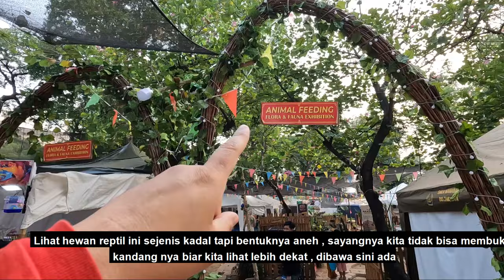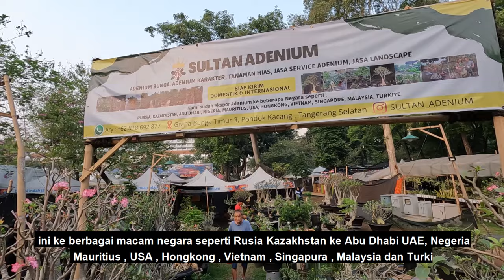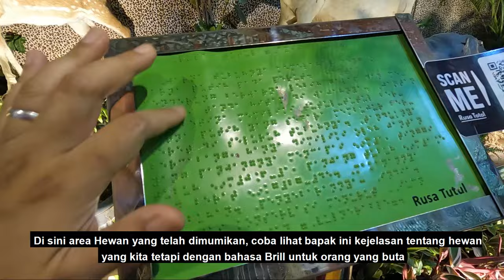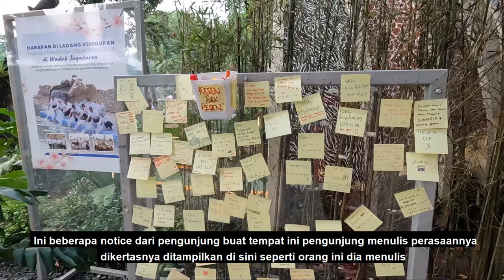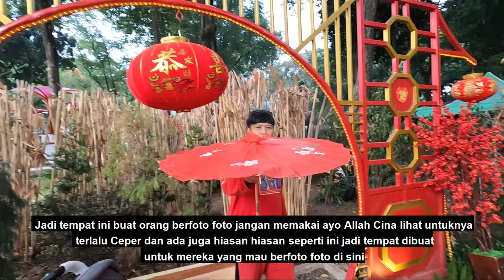مهرجان فلونا - Pameran Flona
مهرجان فلونا

في هذه الحلقة راح نكتشف ماهو مهرجان فلونا ونتعرف على العروض المقدمة خلال فترة المهرجان

Pameran Flona

Dalam episode kali ini kita akan eksplor apa itu pameran Flona dan melihat ada apa saja di dalam pameran ini

ولمزيد من المعلومات والاستفسار يمكنكم التواصل مع الأخ / بدر بنجر على الرقم :
Untuk informasi lebih lanjut bisa menghubungi langsung ke Nomor Hp :

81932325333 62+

مونتاج/حامد البوري
Editor/Hamed AlBury